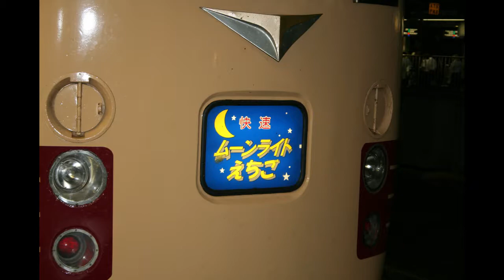快速ムーンライトえちご① 新宿→北上尾車窓 2007年7月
2007年7月撮影
国鉄色485系の定期列車時代の新宿発車から北上尾通過までの車窓です。
窓ガラスが汚れていたためきれいな画像ではありません。
夜行列車の車窓なので暗闇ばかりです。（私は見ていると居眠りしちゃいます）
大宮を出ると室内灯が減光されました。(32:18)
続編アップ予定ですが暗闇車窓なのでずーっと見ているのは辛いかと思います。